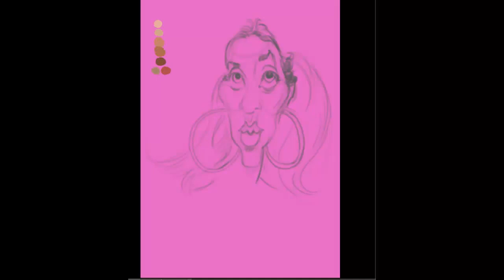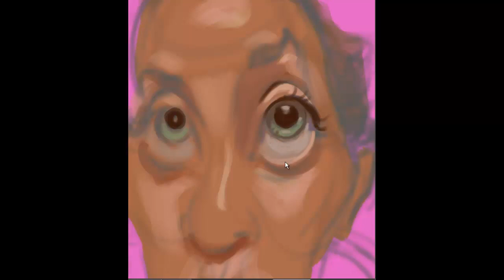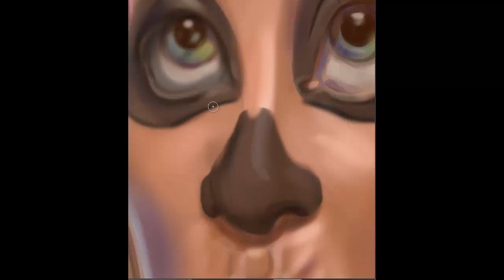Lacatrina caricature tattoo design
Karikatur Portrait von Peter Zsoldos